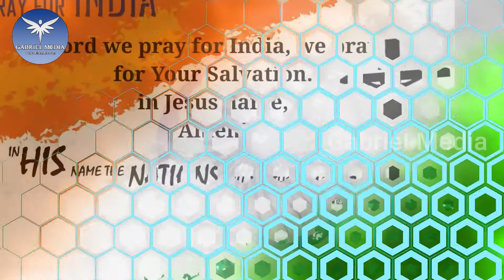India for Christ | Happy Independence Day 2020